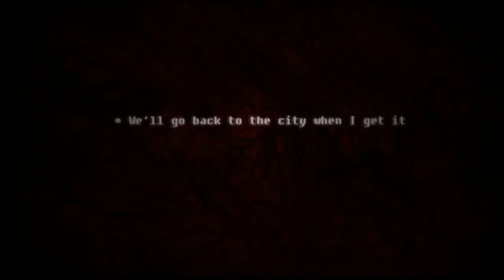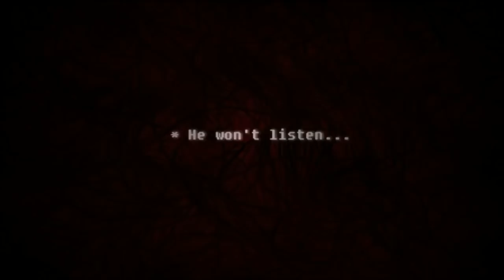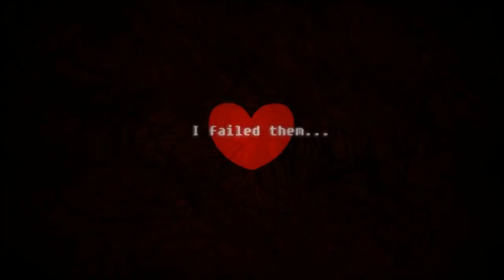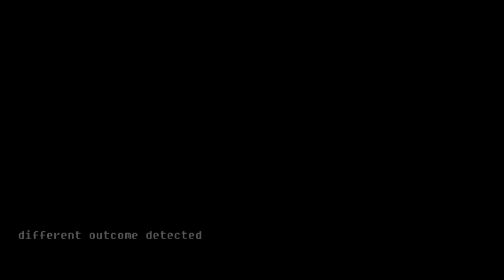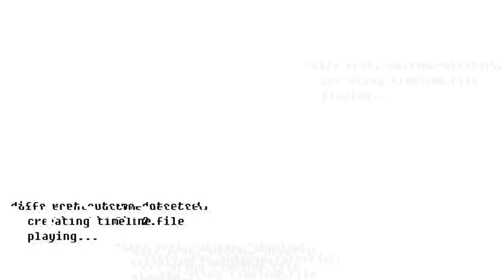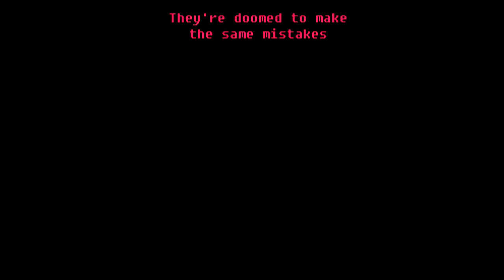Конец Игры - Glitchtale Сезон 2 Эпизод 6 (Часть 1) Русский дубляж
(Субтитры уже есть на Русском)

Перед просмотром этого эпизода убедитесь, что вы смотрели первый сезон Glitchtale и предыдущие эпизоды второго сезона.

Присоединяйтесь к сообществу Glitchtale Амино!

Для реакций:

Приветик! Если вы хотите отреагировать на это видео, загрузите этот водяной знак

Пожалуйста, поместите его большим и сосредоточенным на моем анимационном видео, а не маленьким и загнанным куда-то.

Также, пожалуйста, отблагодарите Strelok, Nyx The Shield и актёров, что принимали участие в озвучке, ссылки на их каналы будут внизу, просто скопируйте и вставьте их вместе с ссылкой на это видео. Вы можете использовать все видео, если будете следовать этим инструкциям. В противном случае, я, вероятно, попрошу вас снять его. Благодарю!

Для тех, кто хочет сделать дубляж или субтитры для этого видео на свой язык:
В качестве дополнительного условия для дуюляжа и субтитров, я предполагаю, что ваши намерения - это сделать видео доступным для людей, которые говорят на вашем языке, и в этом случае я прошу вас дублировать / субтитры всего видео или только его часть.

Причина этого заключалась в том, что ютуберы брали только "шокирующие" сцены анимации и делали дубляж/субтитры этих
сегментов только для легкого просмотра и меньших усилий

* Для дубляжа: у меня нет проблем с тем, что вы дублируете мое видео, просто убедитесь, что мое имя находится в названии видео, чтобы не путать его с тем, кто сделал анимацию, вы можете подумать, что это очевидно, но некоторые люди никогда не утруждают себя чтением, кроме названия иногда. И, пожалуйста, ссылка на Оригинальное видео и людей, которые участвовали в нем. Я перечислю их каналы ниже, Вы можете просто скопировать и вставить его.

* Для субтитров: вы можете попробовать Отправить мне субтитры! Теперь вы можете создавать субтитры для видео, и как только вы их отправите, я их проверю. Если они в порядке, я одобрю их, и ваше имя появится в описании этого видео в качестве участника! Вместе с вашими субтитрами в видео для тех, кто хочет их активировать.

Если Вы не хотите, чтобы субтитры видны и вы хотите сделать видео самостоятельно, то убедитесь, что мое имя находится в названии видео. Также скопируйте и вставьте ссылки каналов людей, которые помогли мне создать это видео, их имена и ссылки на каналы перечислены ниже.

Твиттер: @camilacuevaszu

Потрясающие люди, которые сделали звуковые эффекты и музыку